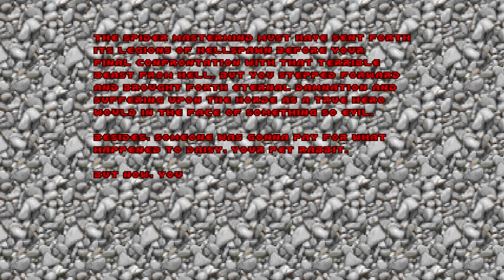Ultimate Doom (UV) [7F] E4M6-E4M8 // I Don't Mastermind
E4M6 is kind of a pain because you'll end up taking a lot of lava damage, and I was never high on health. Frustrating.

Well, now I can say that I did it. I beat Ultimate Doom on Ultraviolence. Not too bad! I've definitely played some wads that are more difficult.